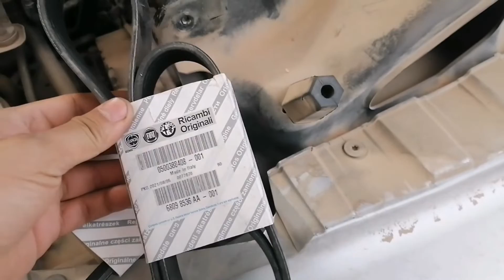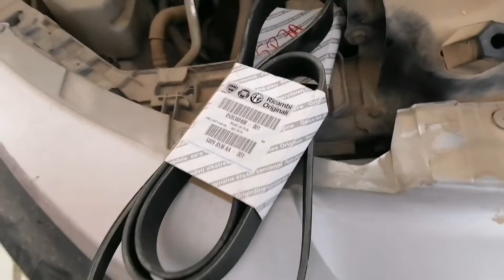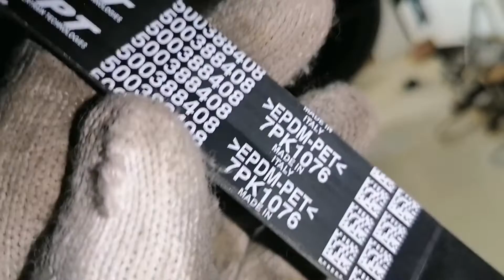Fiat ducato installation of drive belt and ac belt